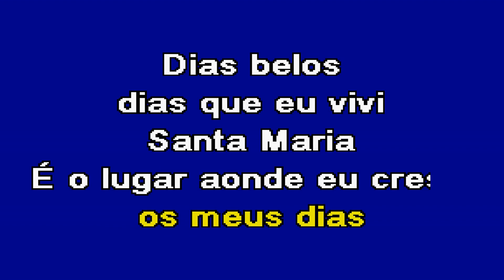SANTA MARIA Clemente Karaoke